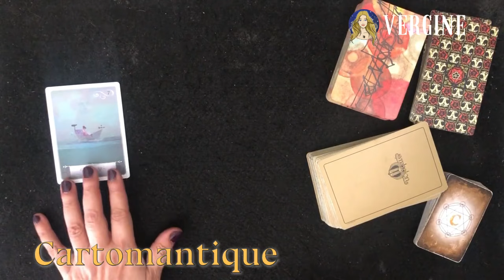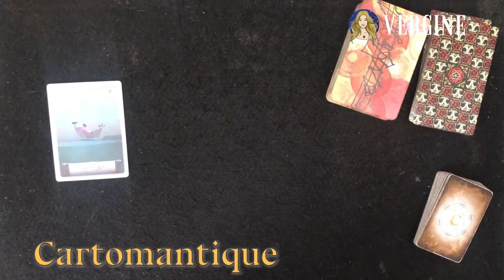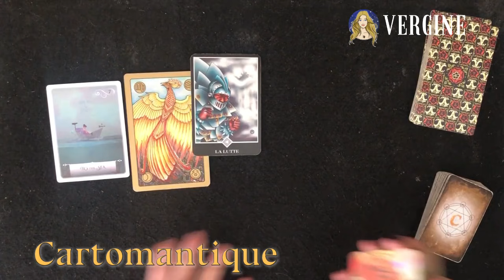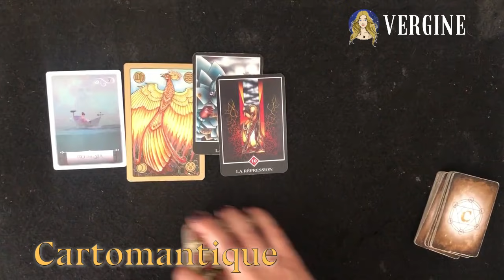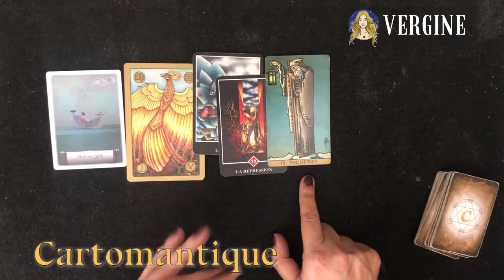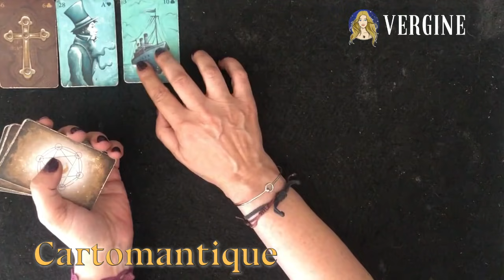♍️ VERGINE 🌞 Cosa ti accadrà a SETTEMBRE? 🌟🔮 Scoprilo con il Grand Tableau Lenormand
Scopriamo insieme cosa ti accadrà nel mese di Settembre con questo Grand Tableau Lenormand!
Ti consiglio di integrarlo con il video relativo al tuo ascendente, per avere un quadro completo e più personale del tuo prossimo futuro!

Trovi tutte le INFORMAZIONI dettagliate sulle CARTE che USO più comunemente NEI MIEI VIDEO a questo LINK:

📺Potrai completarle con i video INTERATTIVI per le PREVISIONI SETTIMANALI qui sul canale 😉